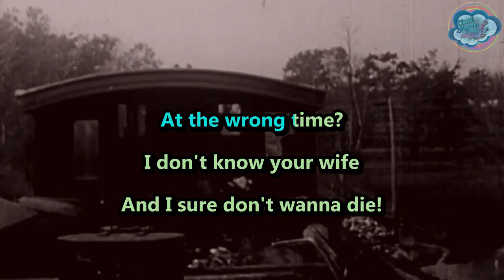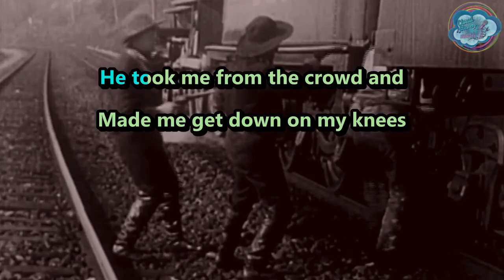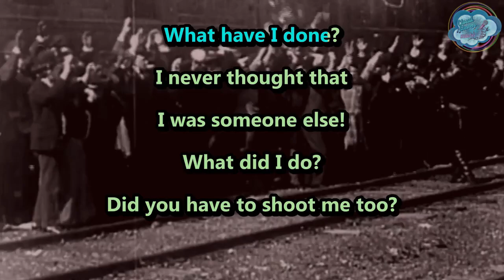Calibretto - Bleeding On The Floor - karaoke - instrumental